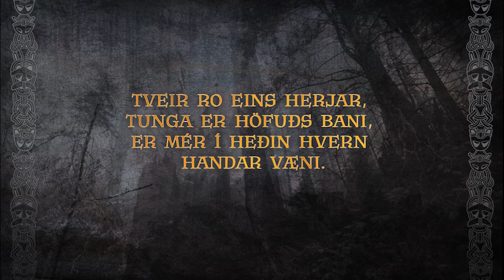Hrafngrímr - Óvinr (Single Version)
a Neo Nordic journey inspired by the past
- a Move towards the spirit of our ancestors through our world -

Singer: Mattjö HAUSSY, Anne-Sophie Remy
Keyboards & programming: Mattjö HAUSSY & Voron
Text: Hávamál by Snorri Sturluson
Arranger: Voron
Produced by Voron Studio

Lyrics:

Vápnum sínum
skala maðr velli á
feti ganga framarr,
 því at óvist er at vita
nær verðr á vegum úti geirs
um þörf guma.

Sá einn veit
er víða ratar
ok hefir fjölð um farit, hverju geði
stýrir gumna hverr sá er vitandi er vits.

Tveir ro eins herjar,
tunga er höfuðs bani,
er mér í heðin hvern
handar væni.